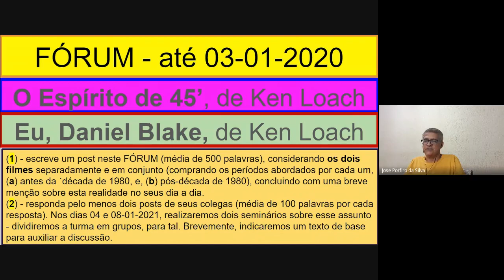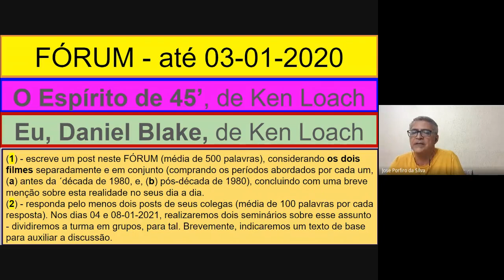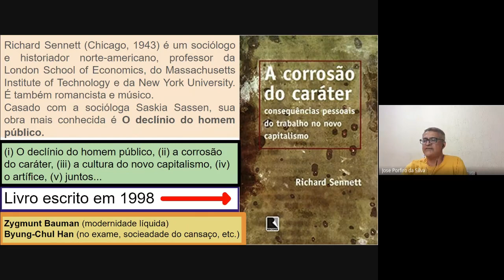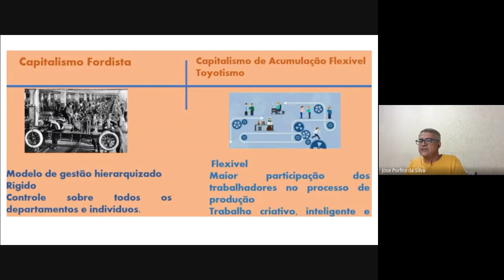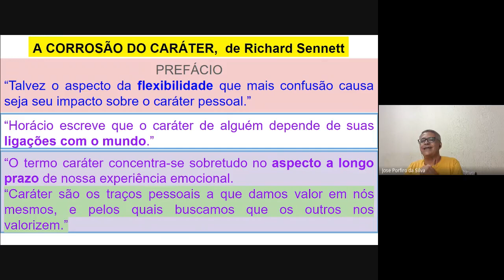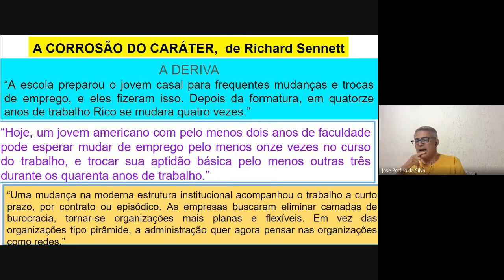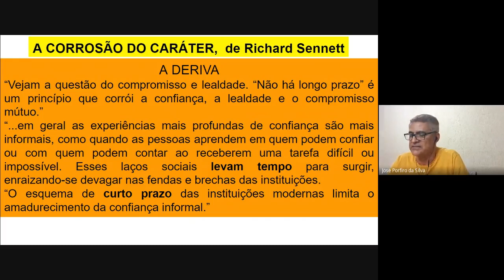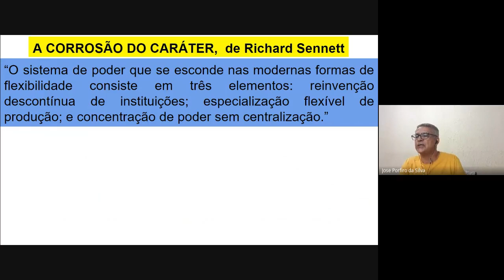Orientação FÓRUM (Espírito de 45 e E, Daniel Blake) + A Corrosão do Caráter